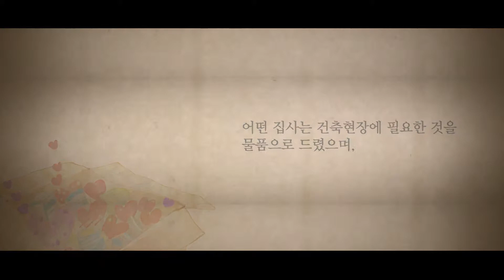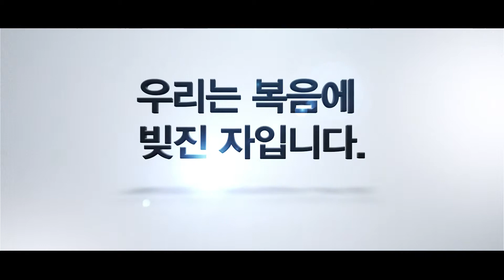새중앙교회 선교센터영상